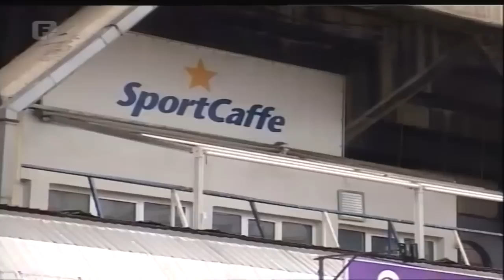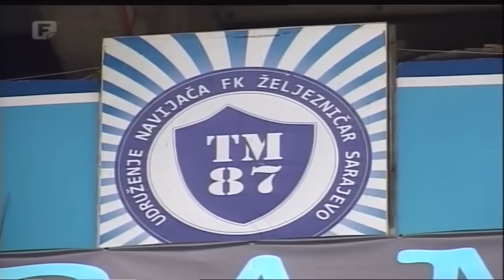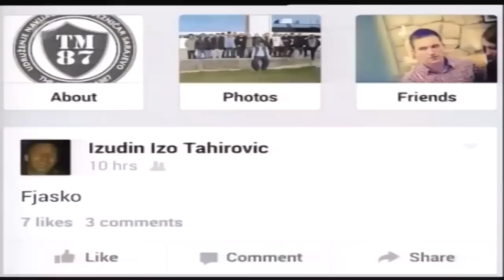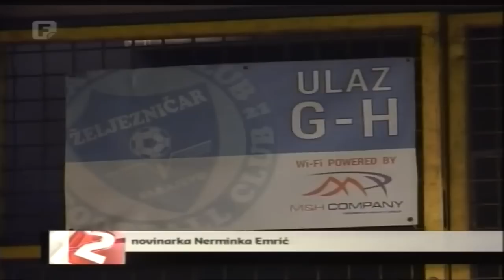Vatreni obračun Željinih navijača (17.4.2015.)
Unique Bosnian Mug

Best selling Bosnia T-Shirt and Flag Bracelet

Facebook: Policija MUP-a Kantona Sarajevo uhapsila je Izudina Tahirovića, osumnjičenog za ubistvo Mirze Raščića, .

Možda zbog neravnog hoda kroz istoriju, zbog stalnih nesreća, zbog istorijske kobi. Nikad Bosna nije imala sreću da je moćni susjedi ostave na miru.

Facebook: U pucnjavi koja se dogodila oko 19:10 sati u prostorijama Udruženja navijača Fudbalskog kluba Željezničar na .